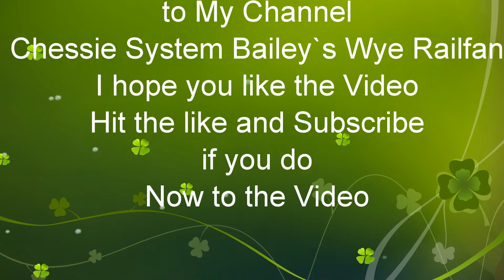NS 27N Autorack Train from Enola Yard - Enola PA to Sterling Heights MI at Cove Pa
NS 27N Autorack Train
Dash9-44CW 9355
ES44AC 8141
Cove PA
Dec.15,2019 at 3:50pm